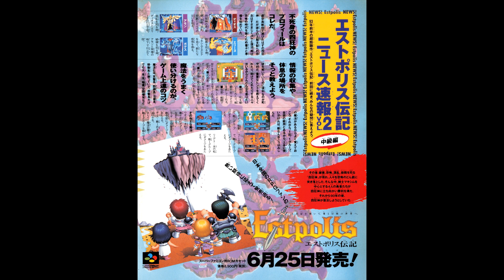[SFC][SNES] Lufia OST Boost Mix / エストポリス伝記 BGM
Composer: Yasunori Shiono (塩生康範)

00:00 出発 / Departure
2:01 虚空島戦役 / The Battle of the Island in the Void (Opening)
4:46 最終決戦 / Last Battle (Opening Scene)
7:23 戦いの代償 / The Spoils of War
8:24 99年後 / 99 Years Later (Title Screen)
9:28 街 / Town
11:11 ショッピング / Shopping
12:25 おやすみなさい / Good Night
12:33 プリフィアの花  / Pulifia Flowers
15:57 城  / Castle
17:45 大地 / The Vast Earth
19:51 バトル＃1 / Battle #1
20:48 勝利 / Triumph
21:12 村  / Village
23:09 洞窟 / Cave
24:51 恐怖の爪痕 / The Ruins of Dread
26:15 邪悪な波動 / Shockwave of Evil
27:27 バトル＃2 / Battle #2
29:44 港町 / Port Town
31:44 別れ / Parting
34:15 新天地へ / To a New World (Ship)
34:54 塔  / Tower
36:22 旅の扉 / Journey's Door
37:06 ライール・シャイア研究所 / Lairl Shaia Labs
37:45 海中 / In the Ocean
40:00 沈黙の神殿 / Silent Shrine
41:53 地下の店 / Underground Market
42:36 黄泉の精霊 / Spirits of Hades
43:40 空へ / To the Sky
45:35 虚空島 / The Island in the Void
46:32 四狂神 / Four Mad Gods
47:06 バトル＃3 / Battle #3 (Last Battle)
49:44 フィールドモチーフ / Field Motif
52:49 再会。そして / A Reunion. And... (Ending)
55:58 Journey's End (Staff Roll)